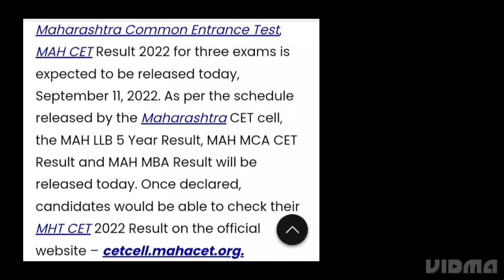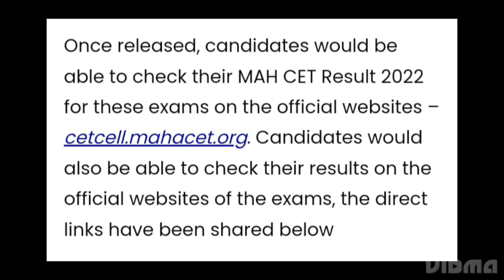MAHARASHTRA MAH CET RESULT LLB 5 YEAR, MCA,MBA RELEASED TODAY, COUNSELLING DATE, TOP COLLEGE CUTOFF